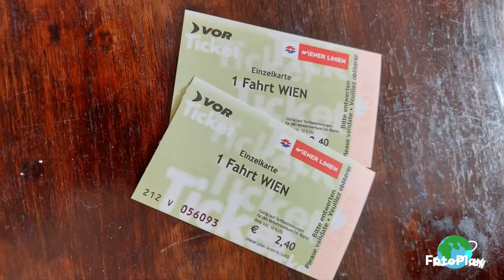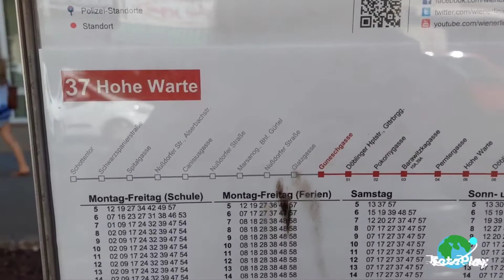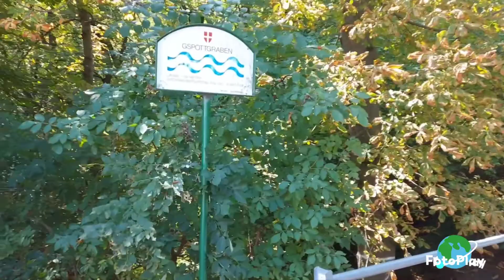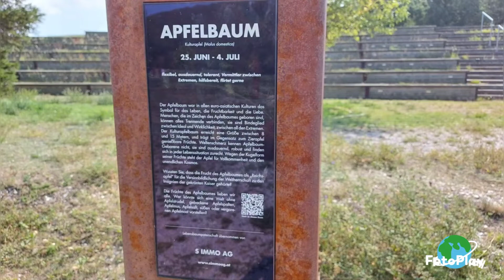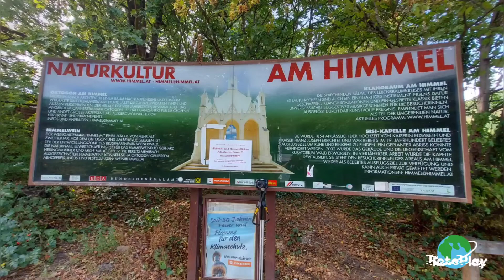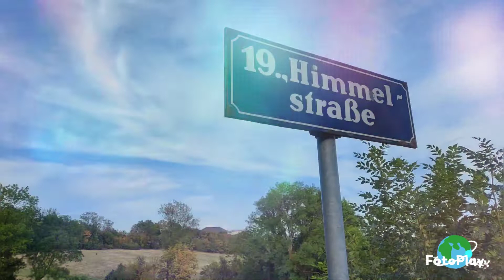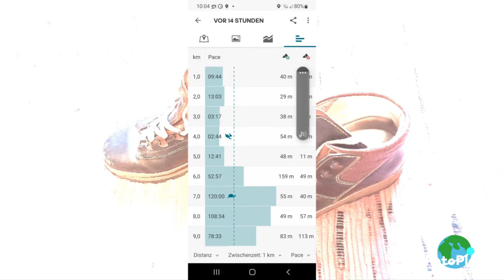Von Döbling zum "Am Himmel" und zurück. August 2022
Es ist eine schöne Wanderung zum "Am Himmel". Hier kann man der Lebensbaumkreis und die Sisi Kapelle besichtigen. Das Café/Restaurant Oktogon ist ein beliebtes Ausflugslokal.
Hier oben hat man einen guten Ausblick auf die Stadt Wien. Ein Platzerl zum länger Verweilen.

Ich wünsche euch viel Freude beim Reinschauen 😉